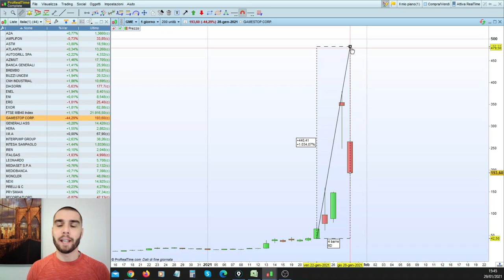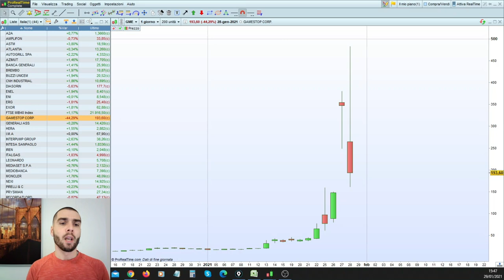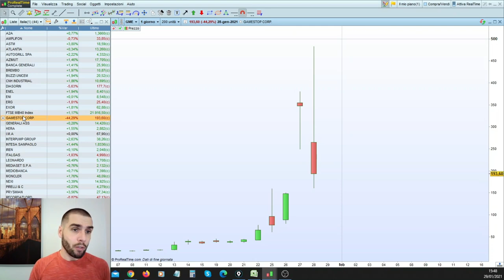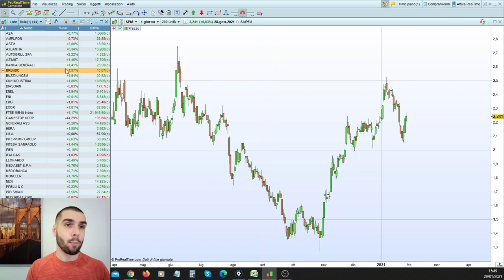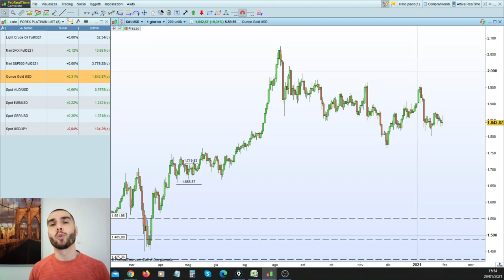GAMESTOP: Scommessa o trading? | Arduino Schenato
Non solo Gamestop!
Cosa ne pensiamo  noi di Hereforex di questi titoli ad alta volatilità.